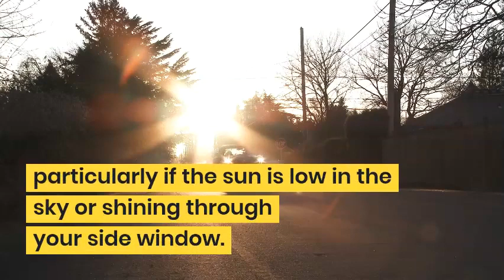Driving Sunglasses For Truck Drivers British Trucking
Driving Sunglasses For Truck Drivers Making sure you keep good visibility on the road is essential when driving a heavy goods vehicle (HGV).

Products I would recommend for truck drivers